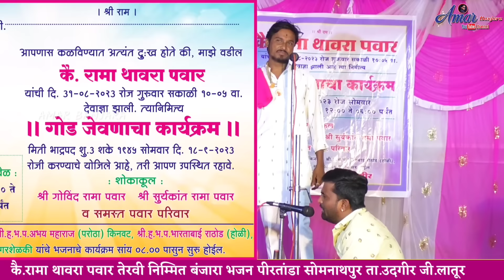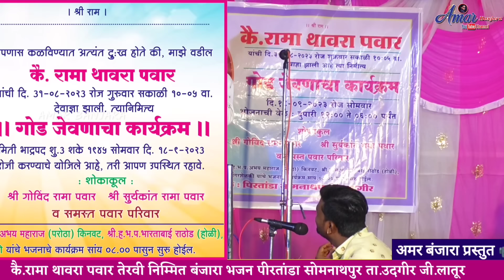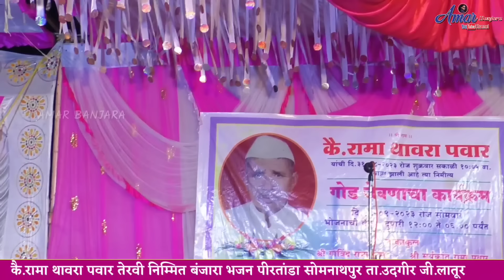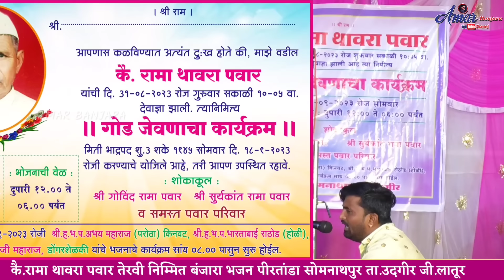Marathwada King Abhay Maharaj 👑 मराठवाडारो सांड कच येन | Abhay Maharaj V/S Bhartibai Banjara Bhajan